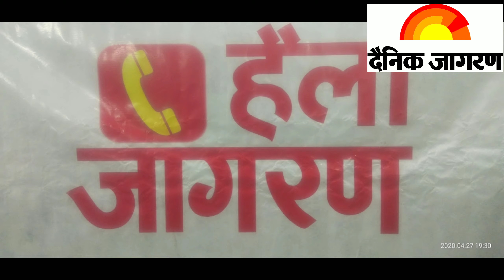April 28, 2020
ਬਠਿੰਡਾ ਦੇ ਐਸਐਸਪੀ ਨਾਨਕ ਸਿੰਘ ਨੇ ਦੈਨਿਕ ਜਾਗਰਣ ਦਫਤਰ ਚ ਲੋਕਾਂ ਦੀਆਂ ਸੁਣੀਆਂ ਸਮਸਿਆਵਾਂ।